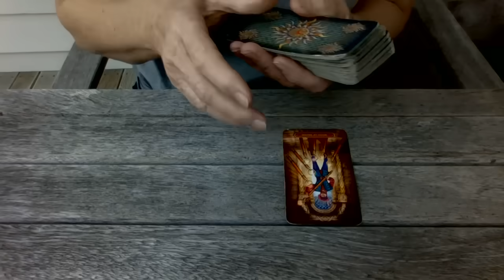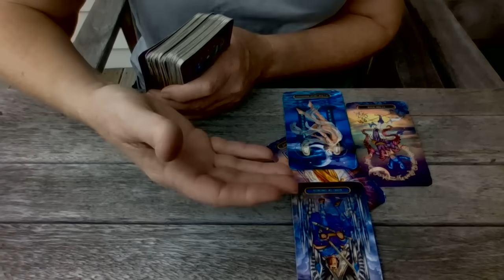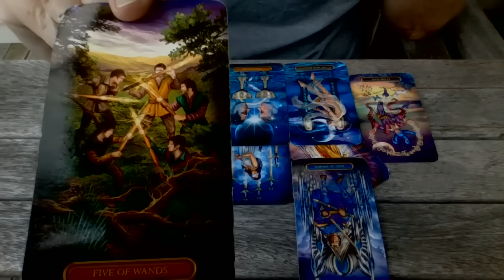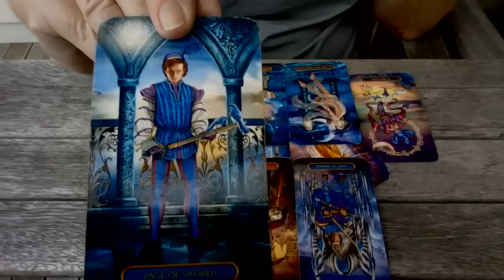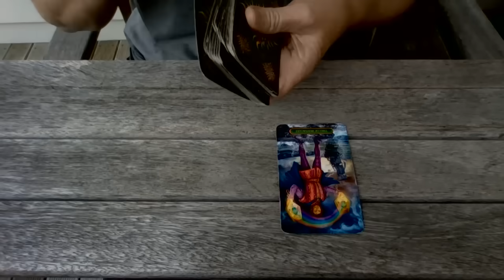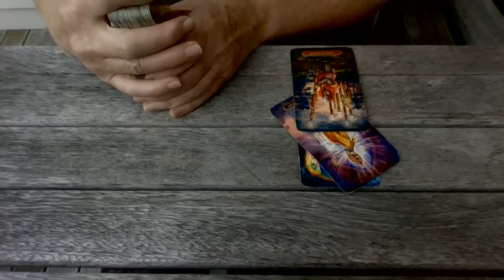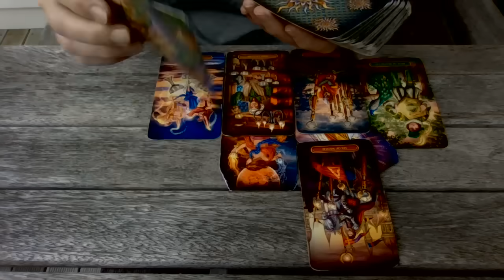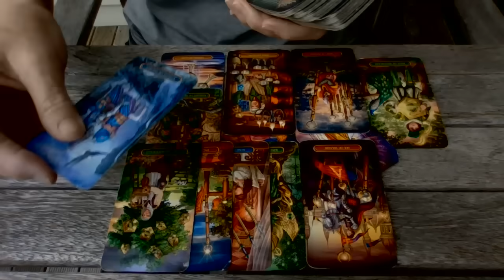ICC Netanyahu and Trump